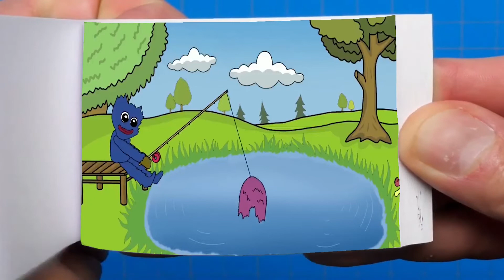This pose 1 0 0 6 Kissy Missy CATCH ME Animation Meme Poppy Playtime\Poppy Playtime Flipbook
This pose 1 0 0 6 Kissy Missy & Huggy Wuggy   Animation Meme   \Poppy Playtime Flipbook
The production of these videos is very difficult.
I am using Adobe Premiere and Adobe After effects

There is no intention of infringing on anyone's intellectual property. This is not intended to deceive or defraud anyone; rather, it is intended to give fans a taste of what the film may be like. Animated Flipbooks are intended to provide minimum story material while building buzz and expectation. Original footage provided by GH'S. I don't own the material; I simply produce trailers for fans and others who are excited about a movie.